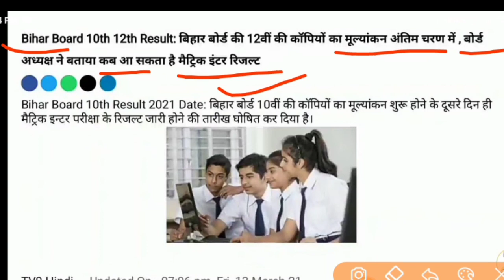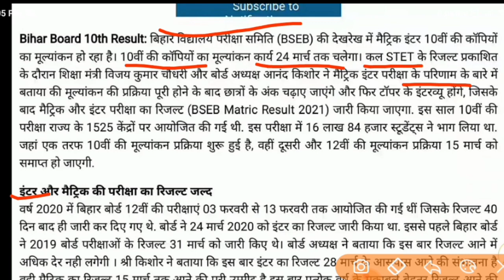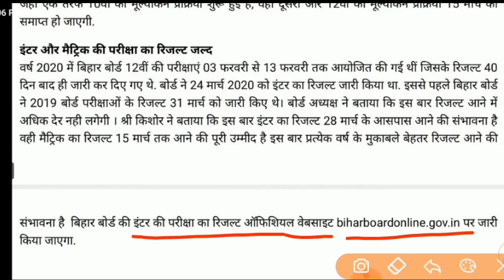बड़ी खबर | Bihar Board 10th 12th result 2021 date | BSEB 10th 12th result 2021